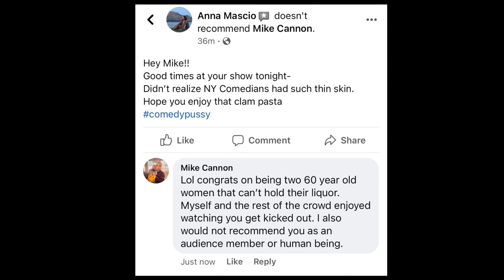Drunk lady won't stop interrupting | Mike Cannon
Stand up comedian Mike Cannon encounters stand up comedy's greatest foe - a drunk entitled 60 year old white woman. This was filmed on a slow Thursday night at New York Comedy Club in New York City. After my set, the heckler and her friend were kicked out of the venue. After that, she wrote a negative review on my Facebook page. Stay till the end to read the review.

Filmed by Lucas Goldman @lucasgoldmanphoto on IG